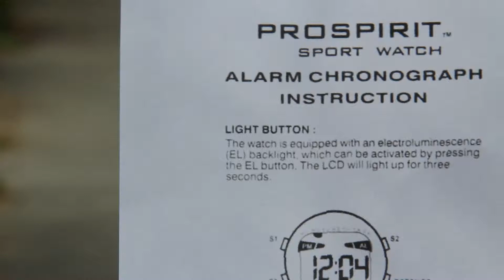Zoya: Six Word Memoir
Reel Grrls Summer 2013
The Camera that Rocked the World: DSLR Filmmaking Camp